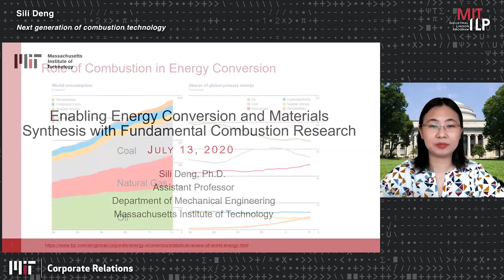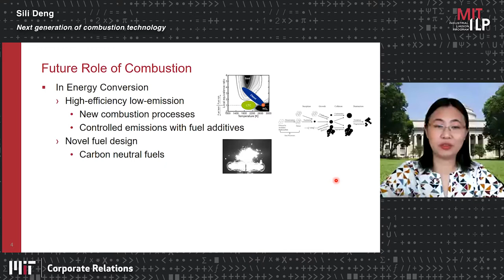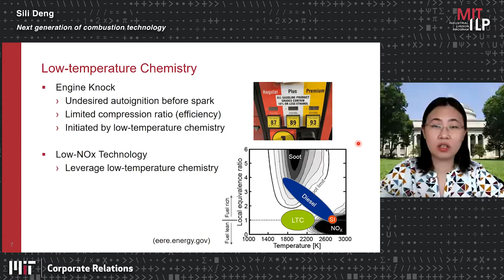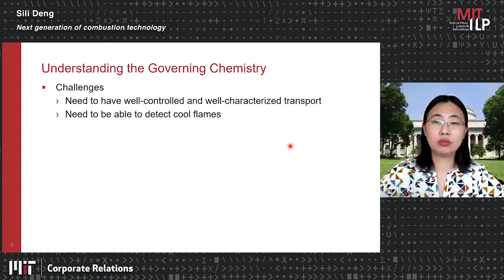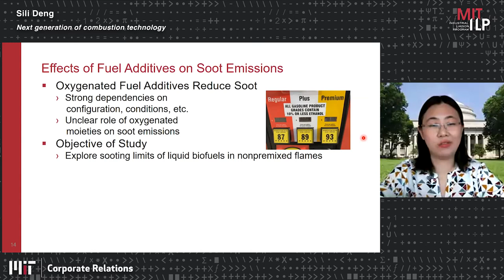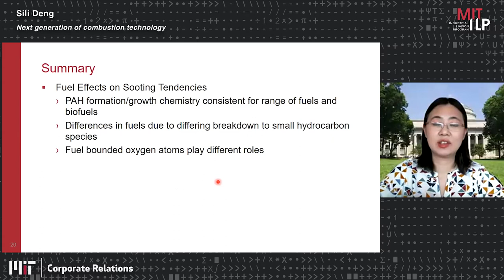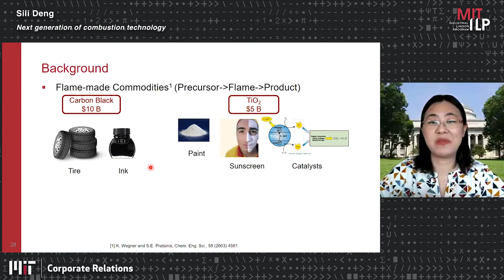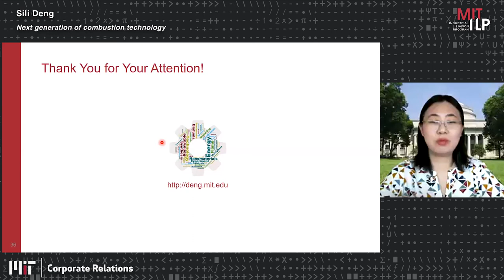Sili Deng New Generation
Sili Deng
d'Arbeloff Career Development Assistant Professor, Mechanical Engineering, Massachusetts Institute of Technology